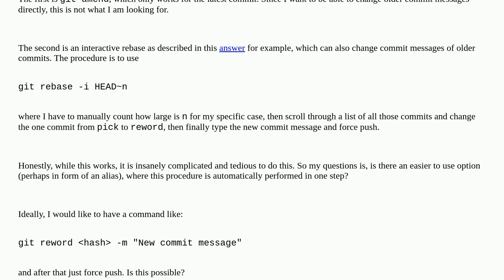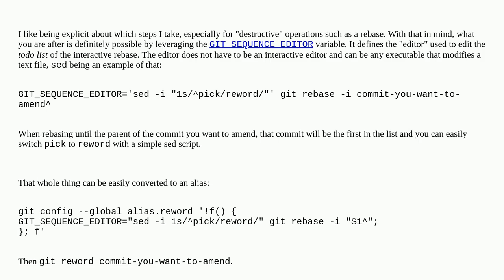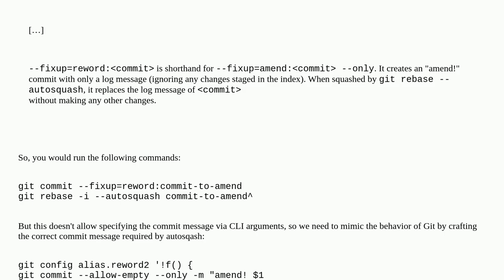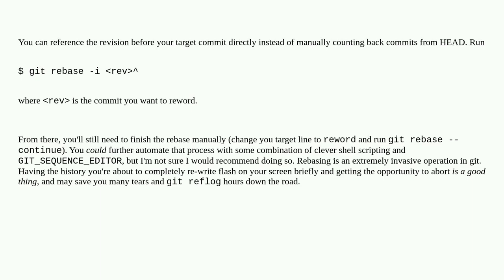Change git commit message without interactive rebase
A special thanks goes out to the community

  git-commit git